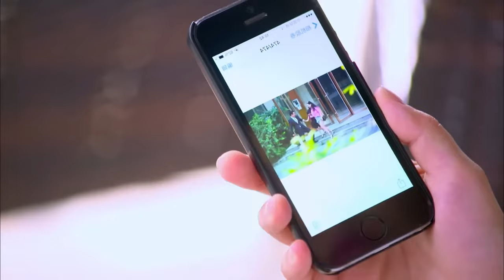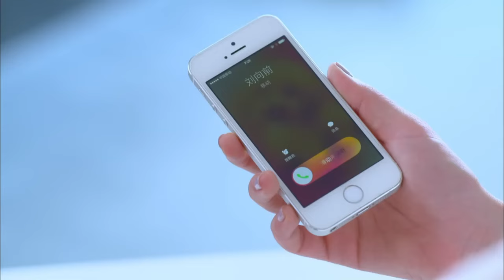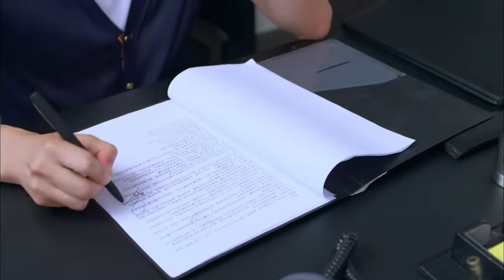【Full Movie】丈夫瞞著妻子在賣房協議上簽字，妻子怒了，倆人大吵一架要離婚💘cdrama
STKLXFQ